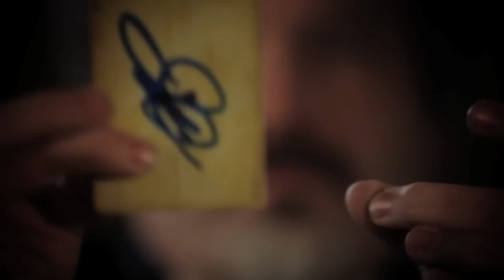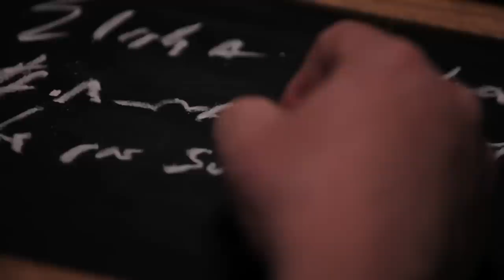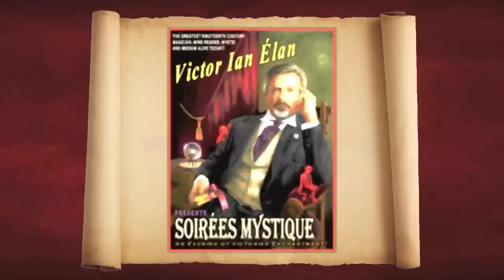Victorian Magic - Soirées Fantastique promo video - Hollywood Fringe Festival 2023!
Take an enchanted journey, back in time!

Victor Ian Élan, the GREATEST 19th Century Conjuror and Clairvoyant ALIVE TODAY,
is a Southern California-based performer of magical and psychic entertainment who appears regularly at historical societies, private parties, and charity galas.

With Victor performing as magician, mentalist, mystic, and medium, time-traveling spectators observe experiments in 19th-century magic, relive demonstrations in Victorian mind-reading, and witness...

...DELIGHTFULLY DIABOLICAL DRAWING-ROOM DECEPTIONS!!

Join Victor as he explores the mysteries that lie beyond and possibly even travel beyond the veil to partake in a small slice of the supernatural.

See this awe-inspiring show this coming June at the Hollywood Fringe Festival...
Performance Dates & Times [Tickets go on sale May 1st]
June 3rd - 9:45pm
June 11th - 7:45pm
June 16th - 5"15pm
June 25th - 12:45pm

With an intimate audience limited to 50-60 individuals, guests will be treated, in an authentic setting to an enchanting hour of exceptional entertainment!